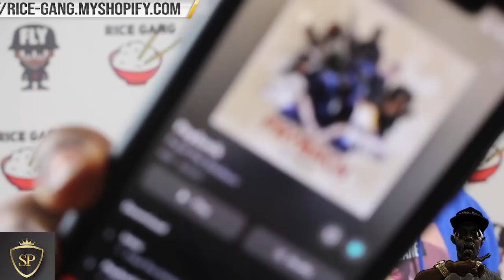K SHINE VS NJ TWORK GOING DOWN ON CAFFEINE ‼️